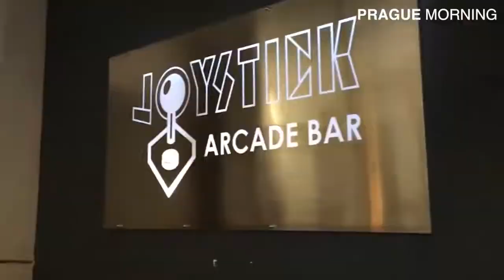Joystick: The Arcade Game Bar in Prague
Joystick is an arcade game bar not far from Václavské náměstí. Most of the games are priced around 10 CZK, some of them are for 5 CZKh it.